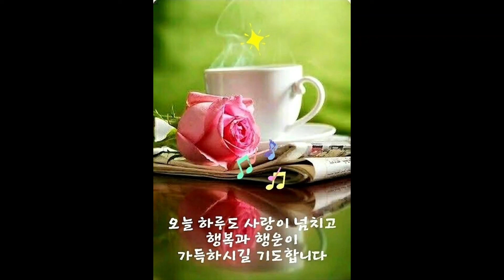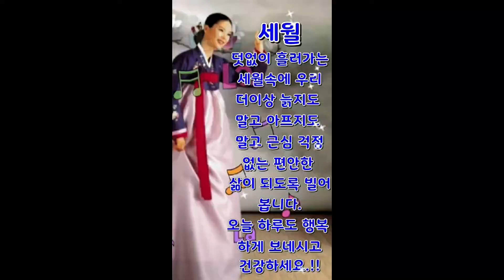봄이왔어요(.3) 배경노래 장윤정의초혼